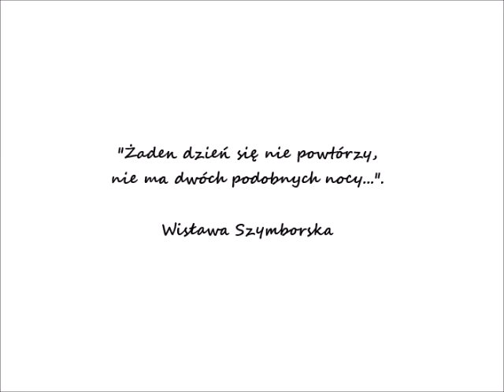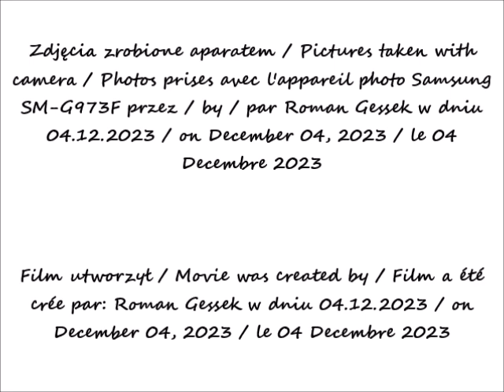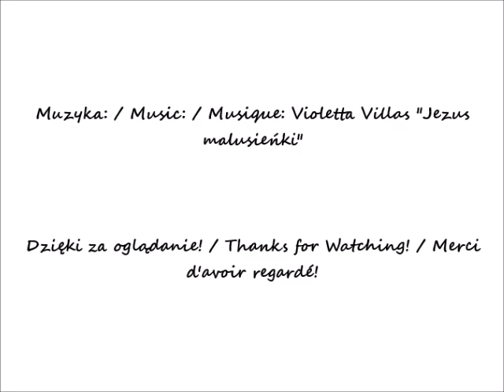2023 12 04 Warszawa Hotel Bristol Krakowskie Przedmieście cz 3 Choinka Niezwykle pierniki po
Hotel Bristol / Bristol Hotel / Hôtel Bristol
Pierniki Bristolu. Wspaniale, niezwykle kształty / Bristol gingerbread. Wonderful, amazing shapes  / Pain d'épice de Bristol. Des formes merveilleuses et étonnantes
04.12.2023 po / after / après 12.37
https:/youtu.be/yVQzOENdWRA